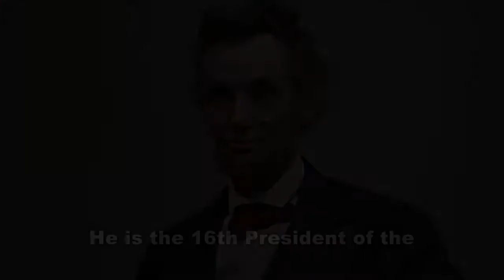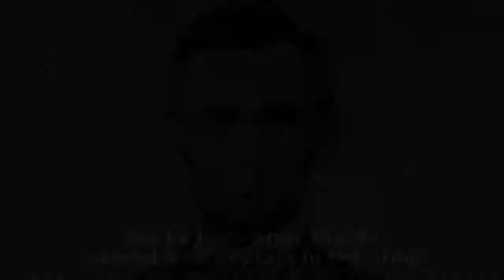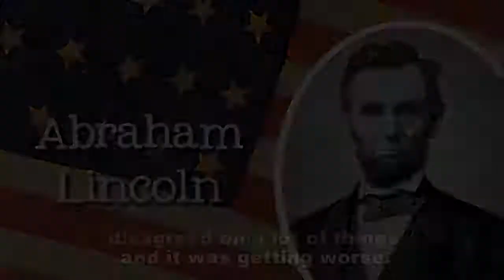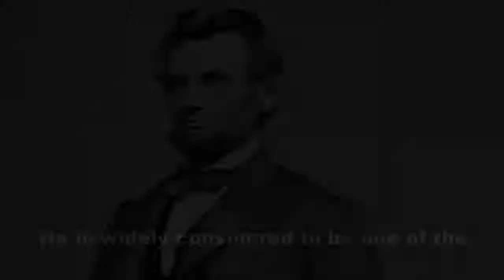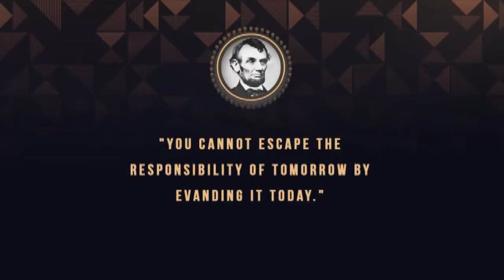short biography of Abraham lincoln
this  is not my personal content but i have copied it just to share information ℹ️..